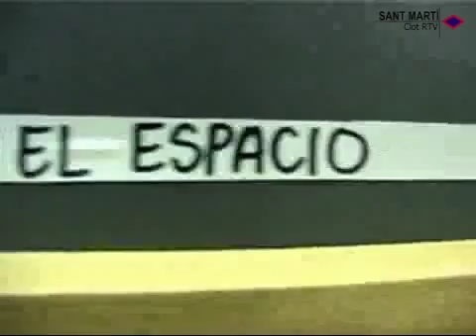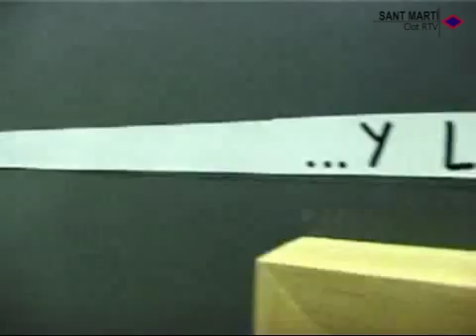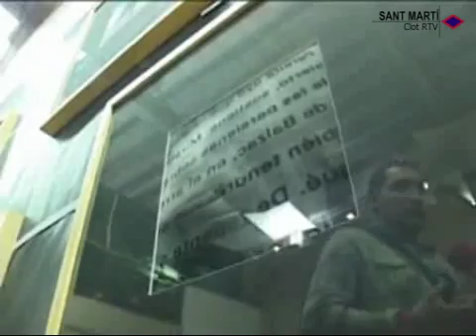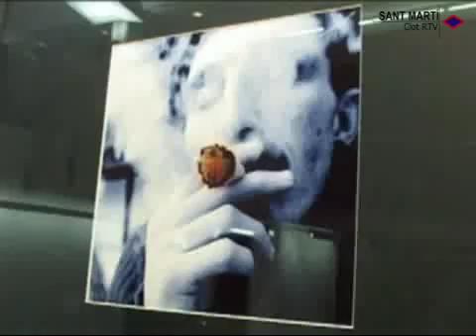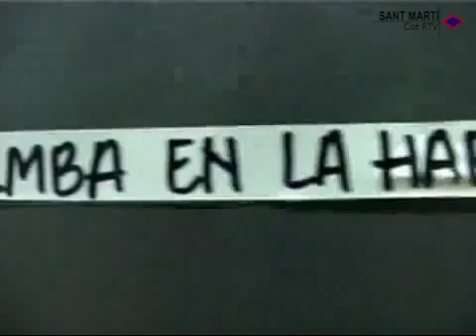2005 04 26 Exposicio Miram, escoltes Centre Civic Besos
Exposició "Mira'm. M'escoltes?", al Centre Cívic Besòs.